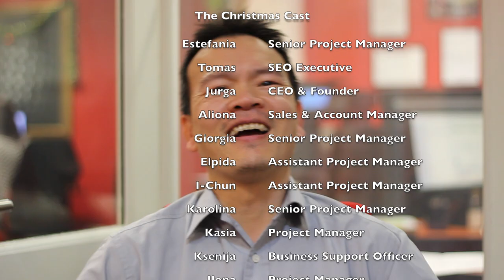Season’s Greetings from Today Translations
A Special Christmas message to all of our Friends, Colleagues and Partners.
Merry Christmas & a prosperous New Year from everyone at Today Translations.
Thank you all for your support and we look forward to working with you in 2015!